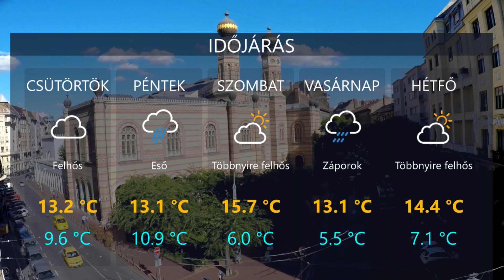HetiTV Híradó - Február 22.